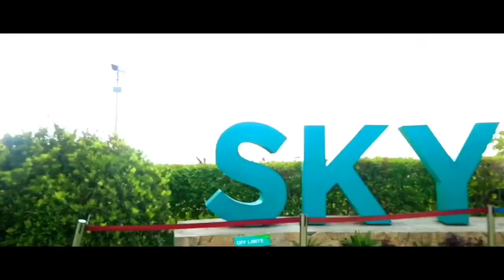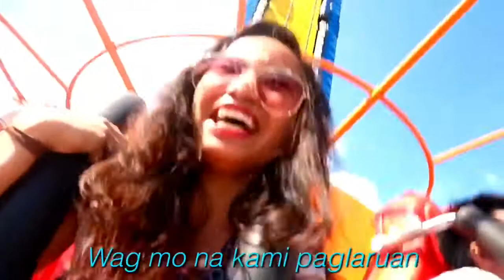Skyranch Tagaytay with Adobers! | Althea Claire ♡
Skyranch Tagaytay with Adobers! | HeyWhatsUpVlogs ♡

My fellow adobers and I went to Skyranch Tagaytay to have some fun time. Puro tili at sigaw dahil sa mga extreme rides pero masaya! Sana naenjoy niyo rin ang panonood nito at don’t mind kapangitan ko dito.

Add me on snapchat: altheaaclairee